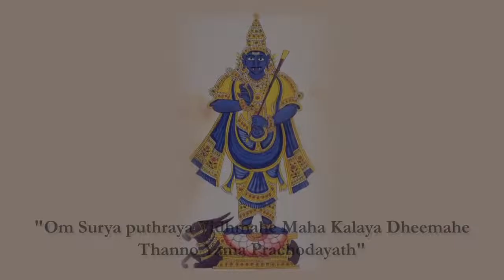Lord Yama of Gayatri Mantra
"Om Surya puthraya Vidhmahe
Maha Kalaya Dheemahe
Thanno Yama Prachodayath"